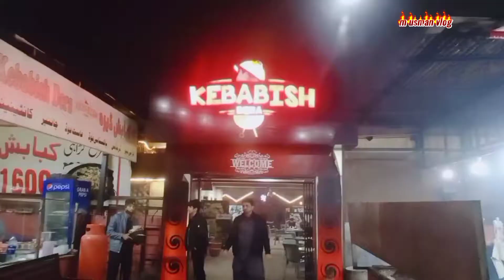Aj ibrahim gir gia 35th vlog by |m usman vlog